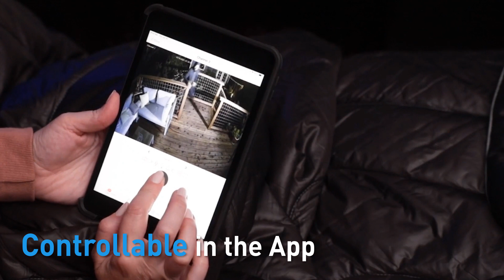SWNHD-900PT Camera Intro Video (July 2022)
Introducing Swann's 900PT, 4K Pan & Tilt Camera. An add-on camera for wired NVR Systems.